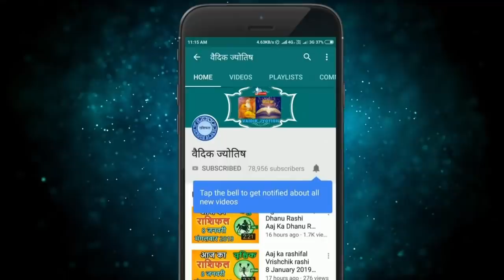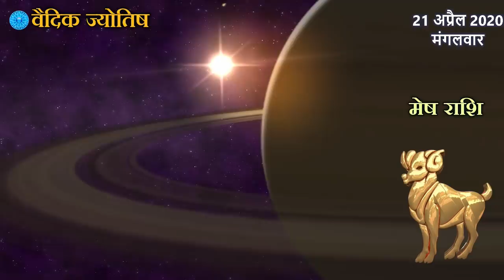मेष राशि 21 अप्रैल मंगलवार | Mesh Rashi Aaj Ka Mesh Rashifal | Mesh Rashi 21 April 2020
21 April mesh rashi
mesh rashiApril 2020
Dainik Rashifal,Horoscope,Astrology
21  अप्रैल   मेष राशि
आज का राशिफल मेष राशि
मेष राशिफल